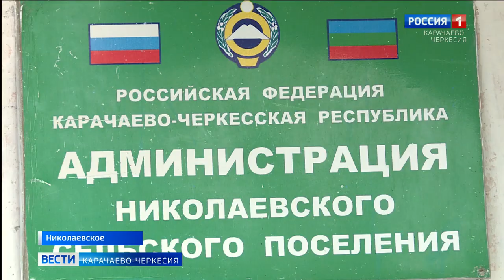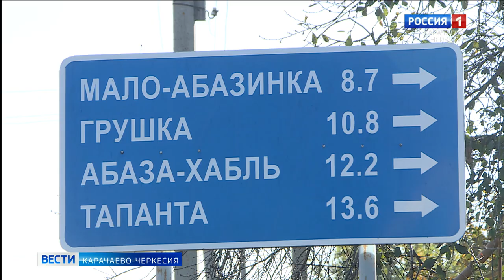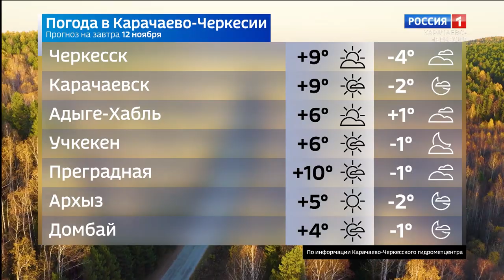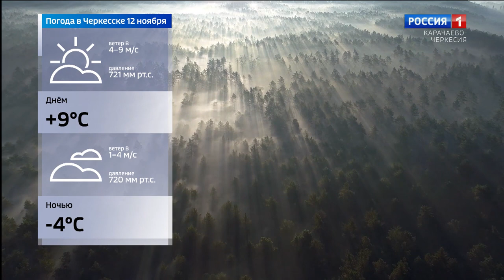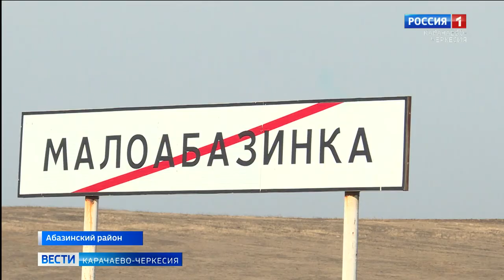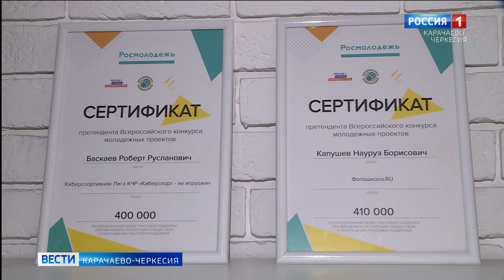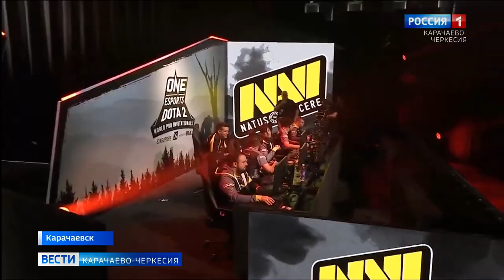Вести Карачаево-Черкесия 11.11.2020